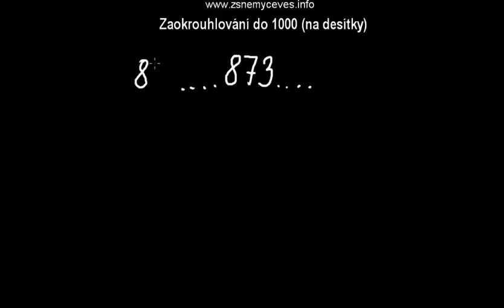Zaokrouhlování do 1000 2.část (na desítky)